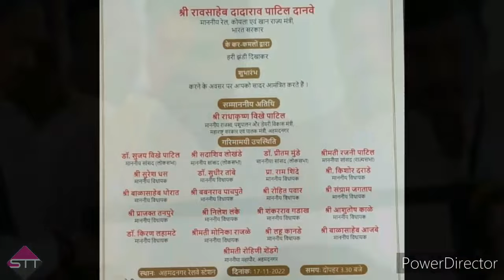अहमदनगर बीड़ परली रेललाईन! पहली बार ट्रेन में बैठने का सुखद अनुभव! अगला सेक्शन अगले वर्ष होगा पूरा!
Special Thanks
Central Railways,
जिला परिषद प्राइमरी स्कूल कासेवाडी, आम्बेवाडी स्टाफ ,माननीय शिक्षक काले सर, देसाई सर, जाधव सर
& Sunil Sanap और सभी छात्र छात्राएं